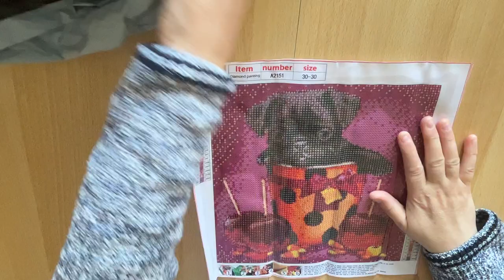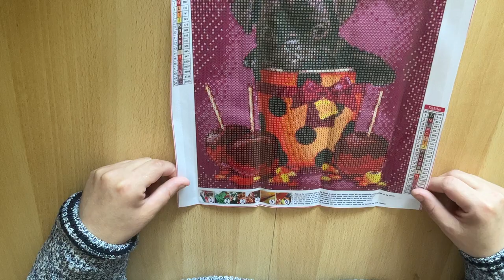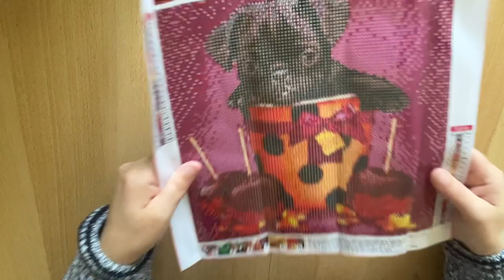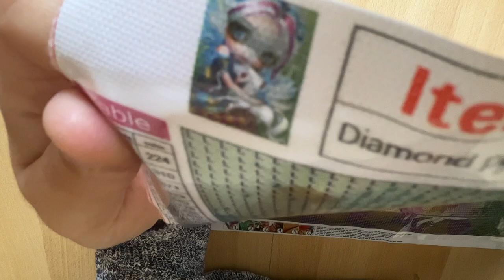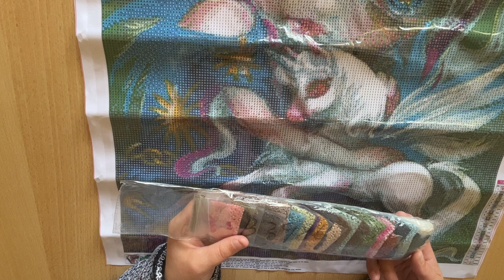Meine 1. Bestellung bei Diamond Art Gift